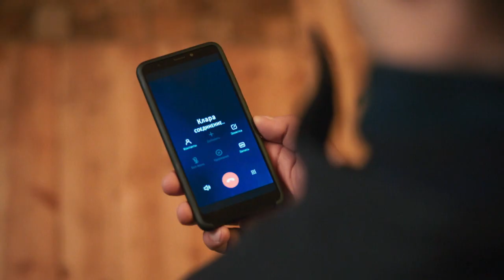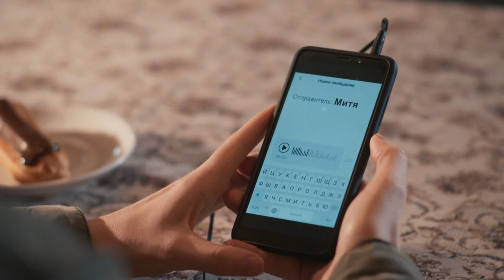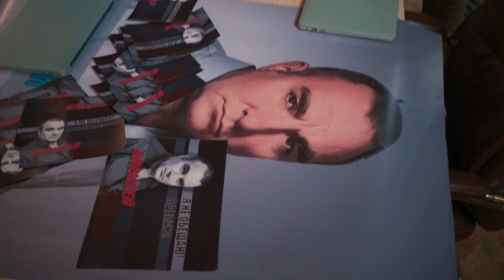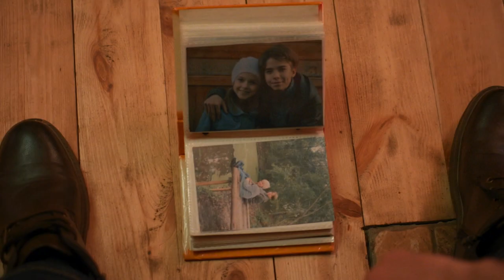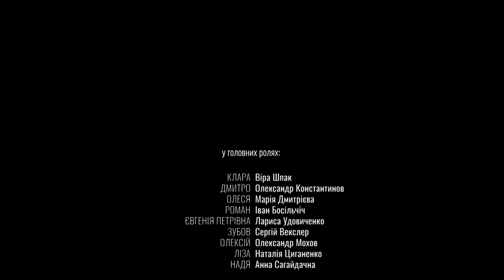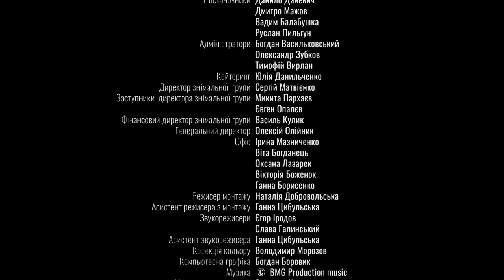Clare becomes a trap for the elusive serial killer Phantom! WITHOUT YOU. EPISODE 10